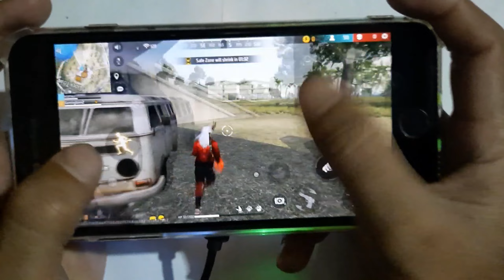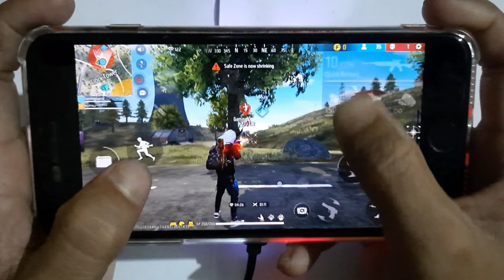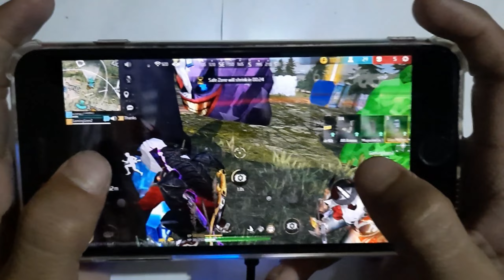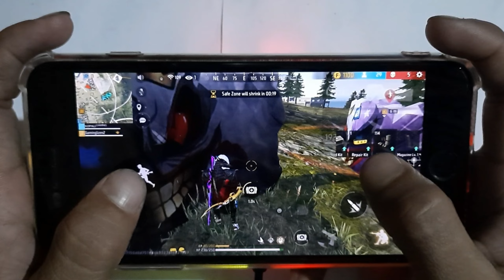Free fire max Full handcam IPhone 8 plus⚙️Settings+HUD+DPI+ MACRO | duo vs squad| 3 finger gameplay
Free Fire Top Country :
1.Garena Free Fire Pakistan Live
2.Garena Free Fire Brazil Live
3.Garena Free Fire Indonesia Live
4.Garena Free Fire India Live
5.Garena Free Fire Singapore Live
6.Garena Free Fire Thailand Live